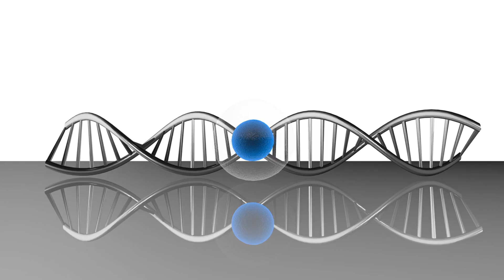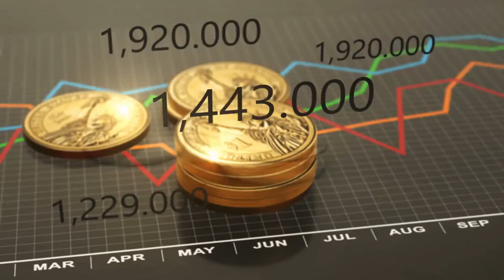What If we clone dinosaurs?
Speculate on the ethical, environmental, and logistical aspects of bringing dinosaurs back to life.